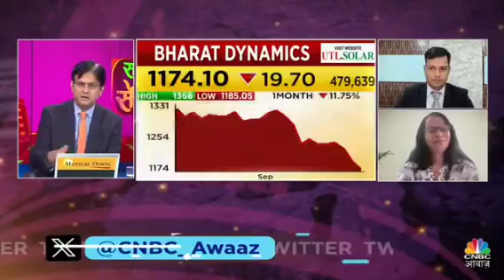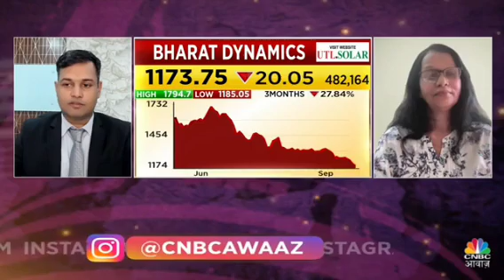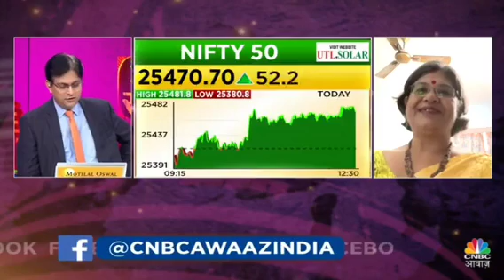Women Traders 18 Sep 24